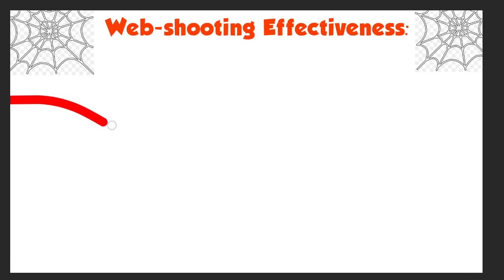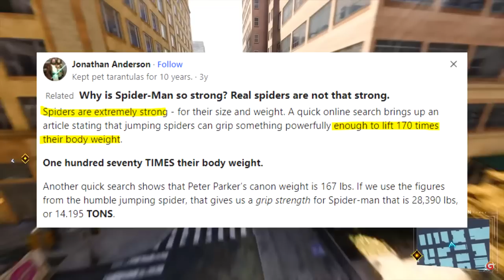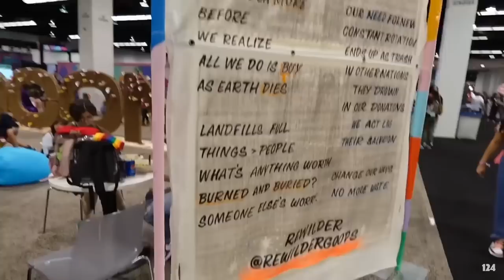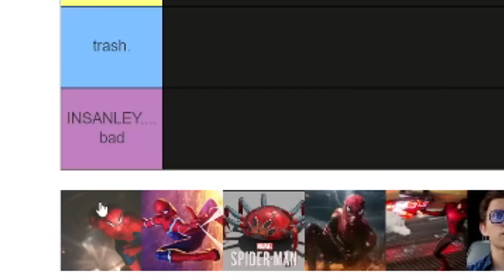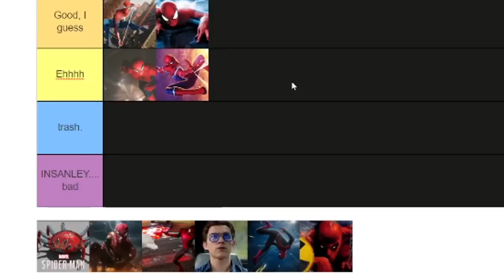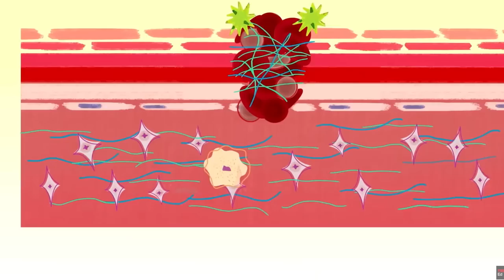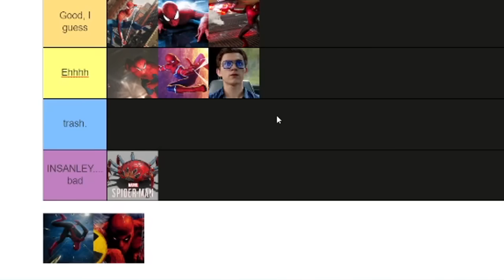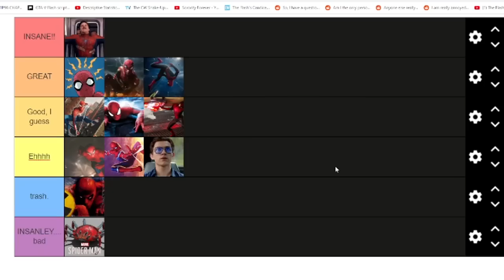Ranking EVERY Spider-Man Power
Today I ranked EVERY SINGLE Spider-Man POWER/Ability! All the way from web swinging, to spider senses, to WALL climbing. I ranked spider-mans powers based on how EFFECTIVE/PRACTICAL they would be in the real world!

0:00 Introduction
0:36 Web Swinging
2:07 Wall Climbing
3:43 Super Strength
6:20 Spider Senses
9:44 Web Shooting
12:27 Spider Tracers
14:03 Speed Healing
17:12 Enhanced Durability
20:35 Enhanced Vision
24:07 Speed Reflex
26:54 Radiation Resistance
27:36 Conclusion